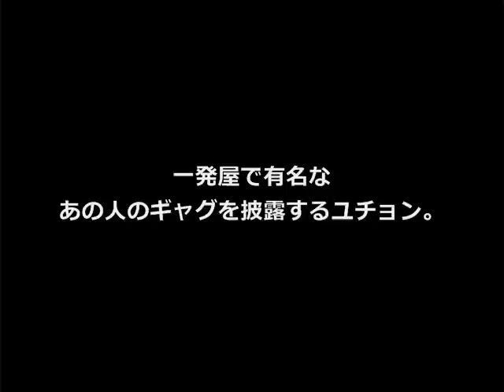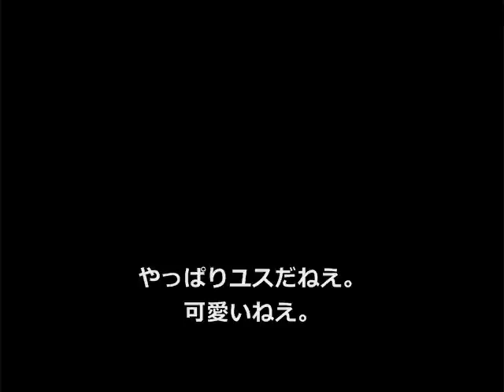ユチョンのネイティブジャパニーズ！修正版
大事な大事な「おまえじゃね？」が途切れていたので再アップ！！
おまえって言われてえええ！！！壊
他は何も変わっていません、なんかすいません。爆